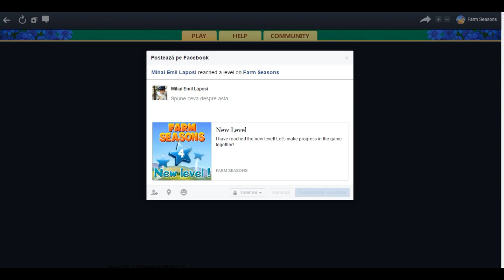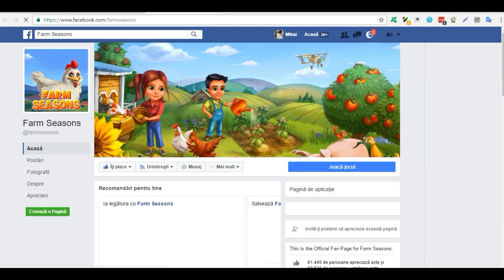🌲Farm Seasons 🌲: "You become the owner of a beautiful farm!" - part #3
- Descriere -
This is the Official Fan Page for Farm Seasons:
Discover and purchase new territory to expand your farm.
Grow various fruits and vegetables, add in some variety of livestock, and turn in a profit.
Craft some pricey products to sell by processing them first through various facilities in the farm.
Engage into a virtual farming game to create various processed products straight out of your farm with lots of fun activities like planting, harvesting, crafting, herding, and selling - that should easily get you hooked into the game playing. Get into the process of turning crops and other harvests to become some products for day to day living and find your way towards pumping out real profits from the business in this wonderful farm simulation game in Facebook, Farm Seasons.
At the onset, you’ll be in for a comprehensive tutorial session as you start playing. Initially, the game tasks you harvest some crops and re-purpose them as feeds for some chickens therein. As you get to figure out the process of making crops into feeds, you will also be guided onto earning other products such as eggs or milk from animals in the farm. They also sell at a higher price making them reasonably better products to sell than just selling the harvested crops as is.
The pertaining grow cycle of a crop vary depending on the crop that you have planted. Initially, you will be dealing with carrots and tomatoes which should relatively be ready in a minute or two. This particular instanced tutorial is set to teach you how to prepare a plot of land to plant your crop, and the several sequences of steps to have them growing.
This is also quickly followed by introductions of several livestock you may purchase for the farm, the different useful facilities like the well, ranch or coop, and several more mini processing plants, etc. As you progress into the game, you’ll gradually be introduced to different activities to get your hands full around farm.
One cool thing about this game that farm game lovers would definitely like is that the game is not hindered by any movement restrictions from energy or movement point systems. Instead, resources like water are limited to restrict your growth into the game (by hindering water, you don’t get to harvest crops). This makes an entirely new challenge – making you weigh which crop is more suited for your needs. Despite this hindering feature, you may purchase a well to get you this precious resource every few minutes time.
The game also implements it own currency system to fetch you several different things in the game as you progress. Mainly you have coins as resource. In the game, you receive coins every time you sell your products in the market. Upon earning them, you get to purchase seeds, trees, plots of additional lands, livestock, and other more facilities to keep your farm growing in the game. Other than that, there is also a premium currency in the form of rubies - to fetch you several neat features in the game like instant harvest, purchase milk for baby animals, and similar speed-up stuff.
Presentation-wise, the game feels really engaging especially with the nice details you get to see on every element therein, complimented with a great matching color scheme. Additionally, the gameplay is nice and easy, and is neatly introduced by the accompanying tutorials to get you familiarized with it. Overall, Farm Seasons offers so much rewarding things to do in this wonderful virtual farm, to get you entertained for quite a long time.
Kind neighbors - Jackob and Sonia are happy to help You!
Four Season Farm is an experimental market garden in Harborside,
Maine, owned and operated by writers Barbara Damrosch and Eliot Coleman.
The farm produces vegetables year-round and has become a nationally recognized model of small-scale sustainable agriculture.